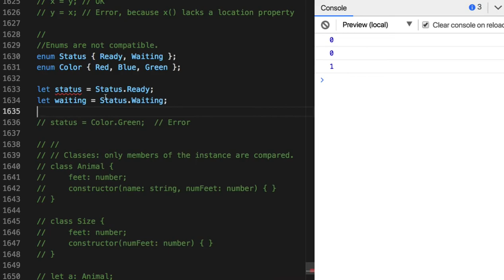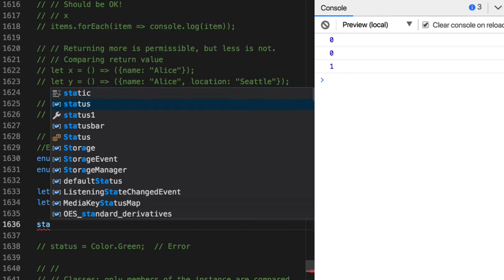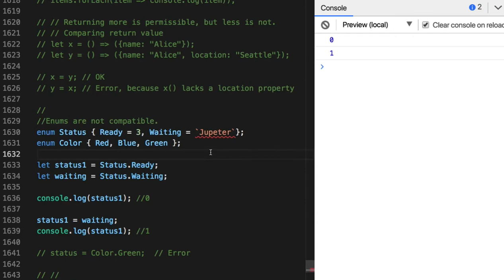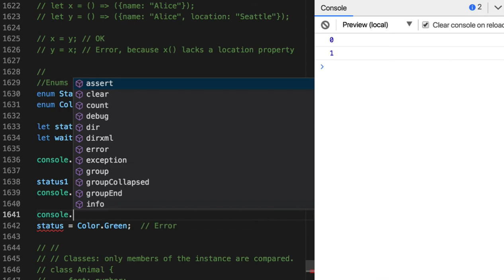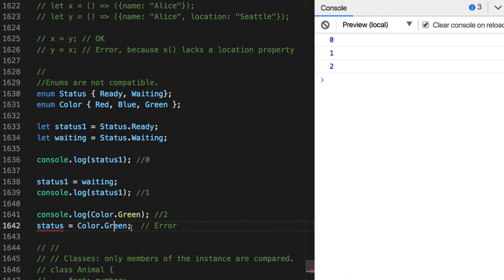25 - Type Compatibility Enum